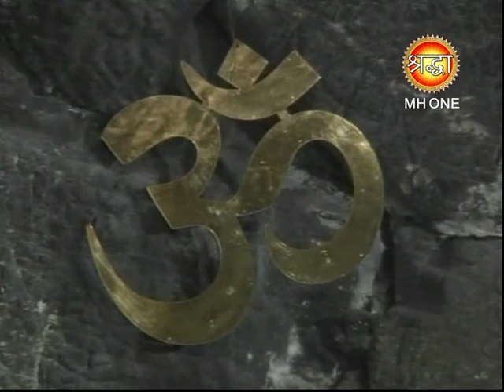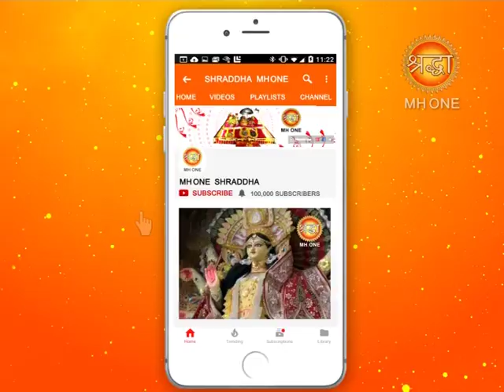शिव खोड़ी सम्पूर्ण सायं आरती || Shiv Khori Evening Aarti || 11 April 2019 || Shraddha MH One